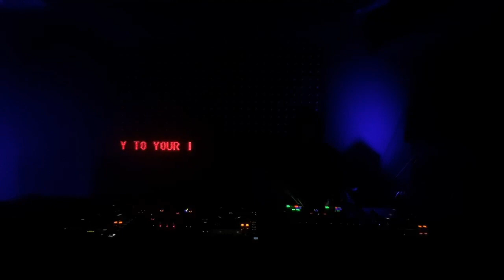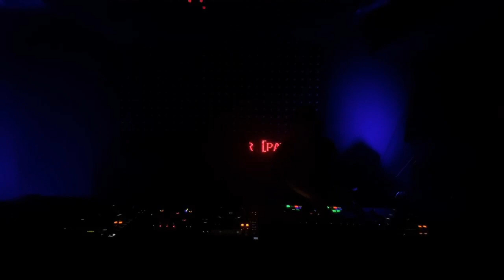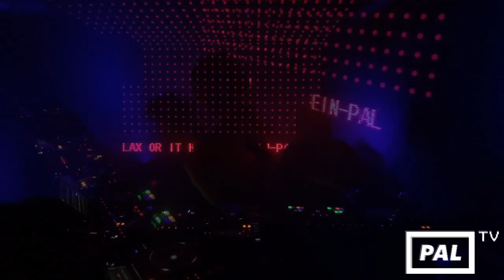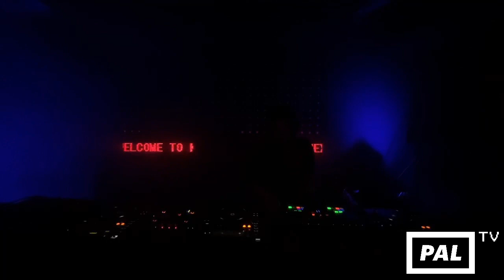[PAL] TV - KINKY SUNDAYS - Saeleen Bouvar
Saeleen Bouvar (le salon queertronique)

· · · − − − · · · Rette dein [PAL] · · · − − − · · ·
The existence of [PAL] is threatened by measures due to COVID-19!
To draw your attention to our acute emergency, we started our own broadcast format [PAL] TV.

hosted by KINKY SUNDAYS

For now, we are often streaming on weekends. Check our website for details on upcoming shows!

Support us and pay a virtual entrance fee via Paypal or by supporting our Startnext campaign.

Please help us to preserve the [PAL] as a social and cultural place. Everything counts!

Recorded and broadcasted on Sunday, May 31st, 2020.